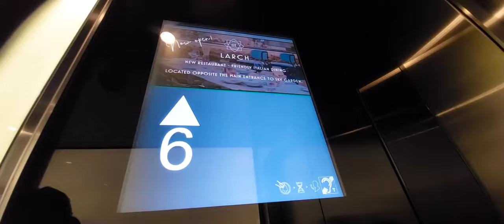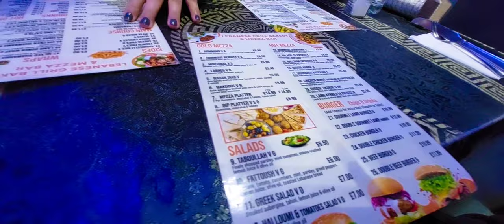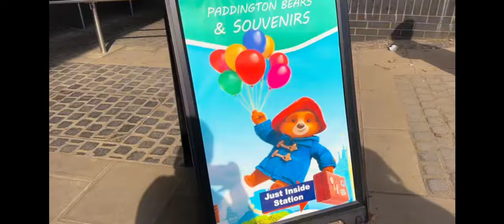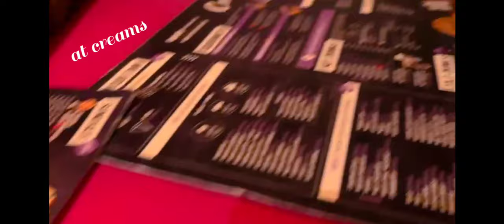sky gardens🤍 London Bridge,London sky gardens tour#viral#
sky gardens | London sky gardens tour | London sky garden,London Bridge | enjoying the day out in London.
sky gardens #
tour to sky garden#